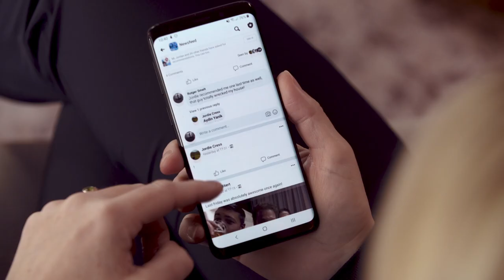Digital Detox - Der Familienausflug bei Boda Borg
Familienausflug mit Spiel, Spass und Nervenkitzel
Das Ausflugsziel für die ganze Familie. Reale Herausforderungen und Abenteuer gemeinsam erleben und meistern. 19 Missionen (59 Räume) stehen frei zur Auswahl. Spiel, Spass und Nervenkitzel bei Boda Borg.

Mit Geschicklichkeit und Köpfchen kommt ihr schnell voran und die Türe zur nächsten Herausforderung öffnet sich.
Lernt aus gemachten Fehlern und nehmt einen neuen Anlauf oder wechselt einfach zu einer anderen Quest und versucht dort euer Glück.